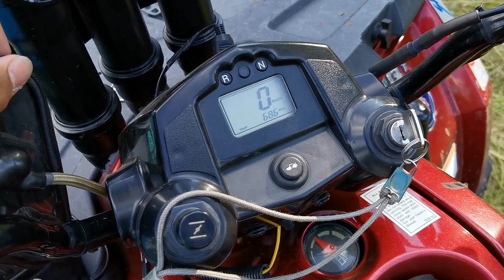5 ДЕНЬ ПУТЕШЕСТВИЯ ПО КРСК. Озеро Инголь.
5 день путешествия по Красноярскому Краю! Озеро Инголь.